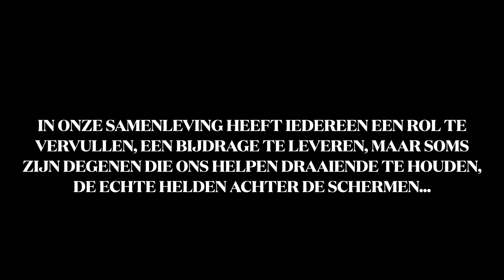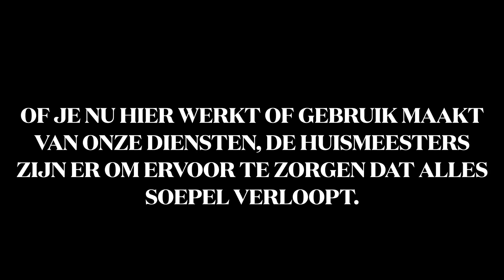Ontmoet onze huismeesters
De huismeesters zijn onze stille krachten. We willen deze medewerkers die het dagelijks mogelijk maken dat we bij Westrom ons werk kunnen doen in het zonnetje zetten.